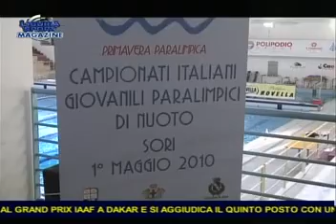Liguria Sport Magazine - 26.04.2010 - Parte 4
La trasmissione condotta da Michele Corti in onda ogni lunedì alle 23.00 e in replica ogni mercoledì alle 12.00 su Telegenova. Ospiti in studio: Marco Callai (LiguriaSport.com), Antonella Alessi (CIP Liguria) e Sandro Tuvo (Presidente Federciclismo).